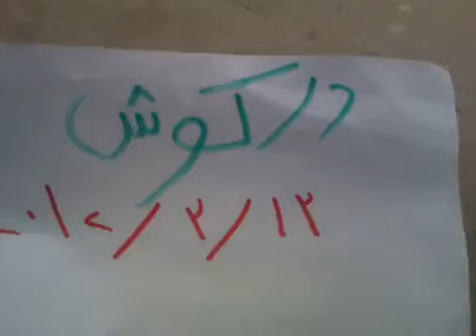‫ادلب-دركوش || مظاهرة نصرة لادلب13-3-2012ج2‬